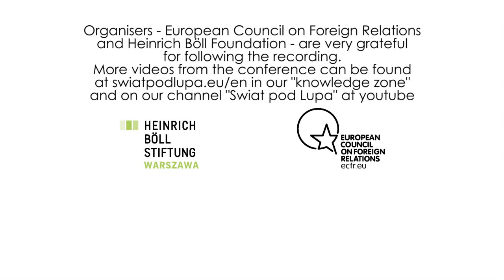“From Russia with lies”. Is this the new hit that is hitting Europe?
Debate during "World in focus" conference
POLIN Museum of the History of Polish Jews

Bruno Maçaes - Former Secretary of State for European Affairs for the Portuguese Government (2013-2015)
Iwona Reichardt, Ph.D. - Deputy editor and lead translator for New Eastern Europe
Anton Shekhovtsov - Fellow at the Institute for Human Sciences, Legatum
Marcel H. Van Herpen - Director, Cicero Foundation

Kremlin propaganda relies on a broad array of methods and instruments, a myriad of people around the world, and huge financial resources. Its great effectiveness, particularly in Western Europe, is widely acknowledged, albeit not always recognised or identified. International guests at the debate will share their research and observations on what they think makes propaganda messages so appealing to Western audiences. Why do societies with long-standing democratic traditions, a broad civic education, a high culture of debate and high levels of literacy also widely embrace non-objective information? What kind of methods are successfully applied to influence public opinion, intellectual elites and, last but not least, decision makers? How are actions in the west of the continent also used with respect to Central and Eastern European countries?

Partner: New Eastern Europe